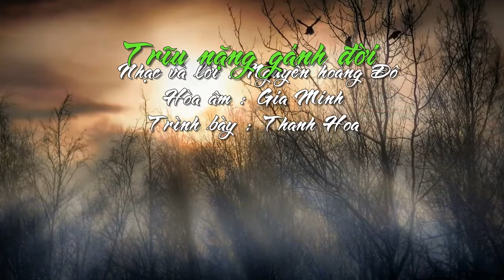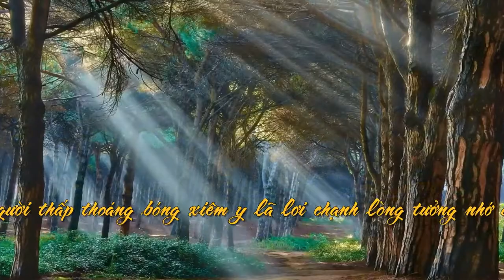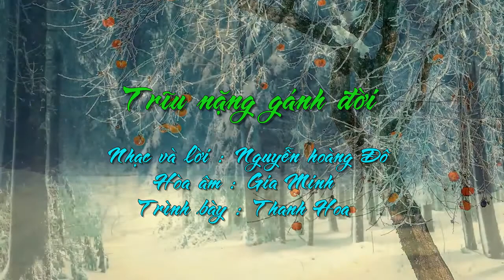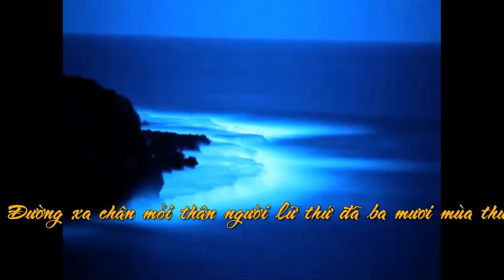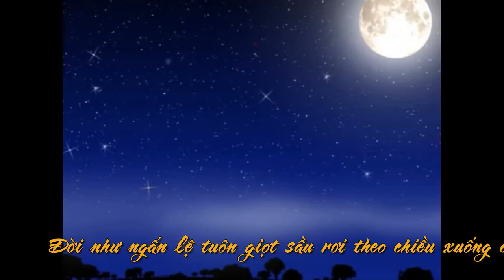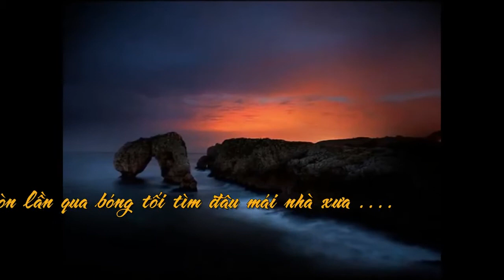Trĩu nặng gánh đời - Thanh Hoa ( New version )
Trĩu nặng gánh đời
Nhạc và lời : Nguyễn hoàng Đô
Hòa âm : Gia Minh
Trình bày : Thanh Hoa